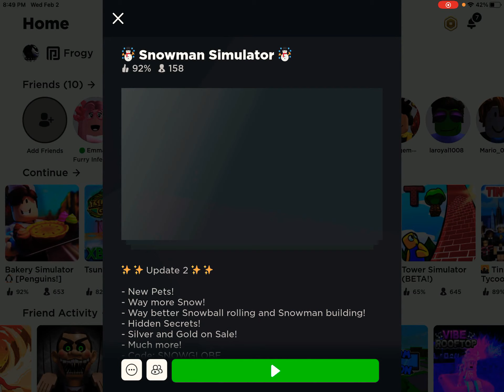February 2, 2022